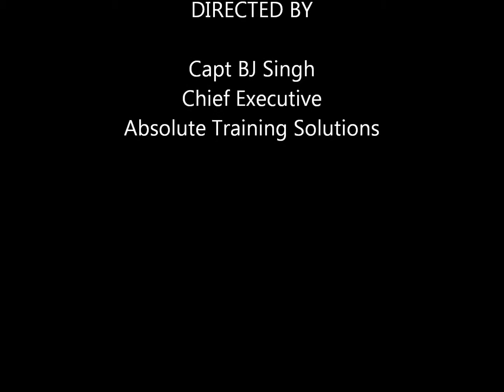Speech Craft Public Speaking program of Absolute Training Solutions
Absolute Training Solutions is a soft skill training company in Central India that runs programs for Schools, Colleges and the Corporate in the areas of performance enhancement. In house they do Public Speaking programs and this video is of one such program.